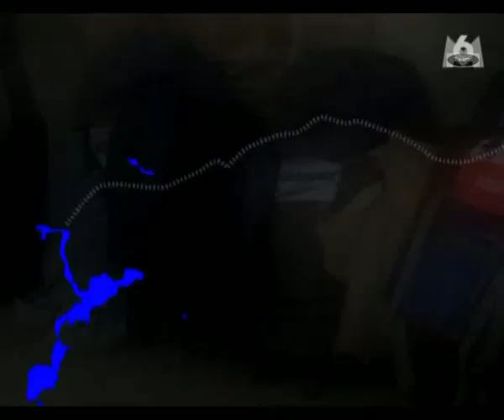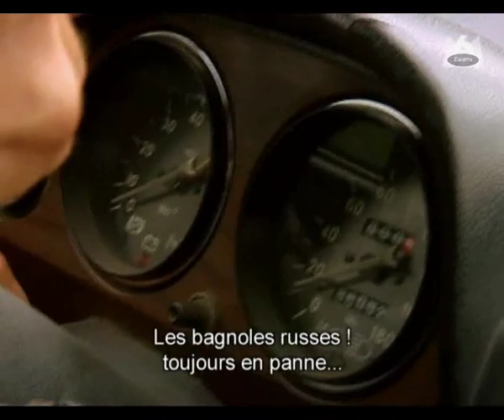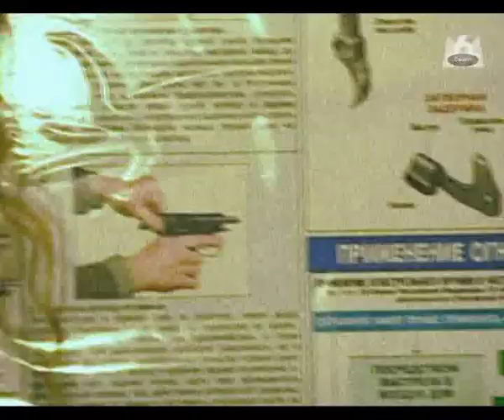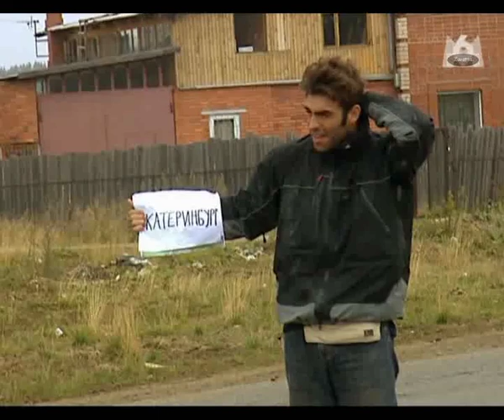Pékin Express Saison 1 - Ep 3 : Kazan - Iekaterinbourg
Pékin Express Saison 1 - Ep 3